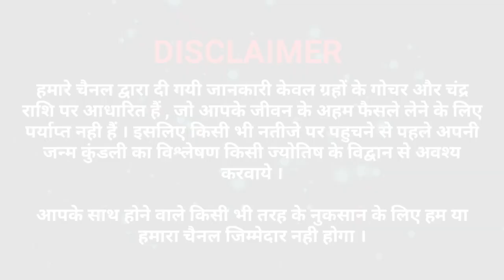पुत्रदा एकादशी व्रत सन्तान प्राप्ति हेतु कैसे करें,29 जुलाई से 30 जुलाई तक एकादशी,भूलकर न करें 5 काम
सावन के चौथे सोमवार की कथा सुनने से होगी सभी मनोकामनाएं पूरी,मिले गाड़ी,बंगला,बैंक बैलेंस जो चाहोगें सब कुछ मिलेगा
सावन सोमवार व्रत व पूजा 7 महिला एवं पुरुष गलती से भी न करें,भयंकर श्राप लगता है शिव जी होते है नाराज
सावन के महीने में सुहागिन महिलाएं जरूर करें ये 5 काम,जो चाहोगें मिलेगा सबकुछ ||Savan somvar puja
सावन के महीने में शिवलिंग पर भूल से भी न चढ़ाये ये 5 चीजें ||Savan somvar||sawan mah puja 6 july 2020
सावन सोमवार व्रत नियम,कब व्रत शुरू करें,क्या खाये,कैसे कपड़े पहने,कब व्रत खोले Savan somvar 6 july
सावन के किसी भी दिन नंदी के कान में बोल दे यह 2 शब्द मुँह से निकलते हीआपकी सभी इच्छा होगी तुरंत पूरी
nandi ke kaan mein kya bolna chahiye
sawan somvar vrat vidhi
nandi ke kan me bolna
sawan ke somvar vrat
sawan vrat vidhi
nandi ke kaan mein kya bole
sawan ka fast kaise kare
sawan ke vrat ki vidhi
sawan somvar vrat
sawan ka vrat kaise rakhe
sawan somvar
sawan somvar vrat kaise kare
shravan somvar vrat vidhi
Sawan2020:सावन माह में दिखे ये 5 संकेत तो समझे कि स्वयं भोलेनाथ का आगमन हो चुका है आपके घर-द्वार
sawan ka vrat
somvar ka vrat kaise rakhe
sapne me shivling par jal chadhana
savan
somvar ka vrat kaise kiya jata hai
sanketham
shravan somvar ki puja kaise kare
ghar me bhavre ka aana
shiv bholenath
sawan mahina
aaj ka rashifal
shiv bholenath
sawan mahina
aaj ka rashifal
sawan somvar ki puja vidhi
ghar me nevla ka aana